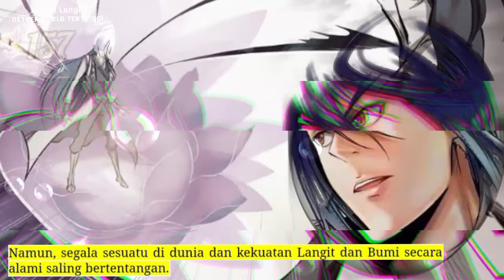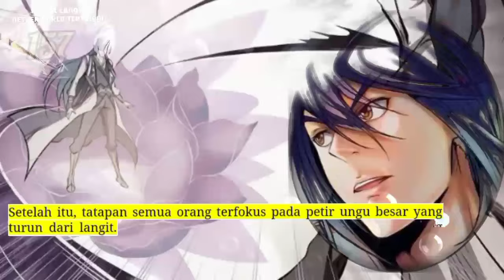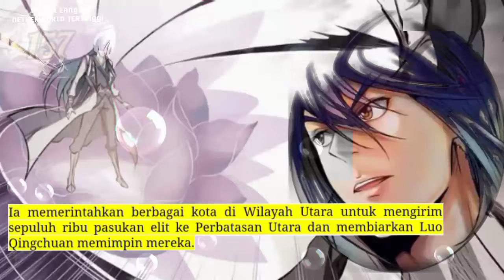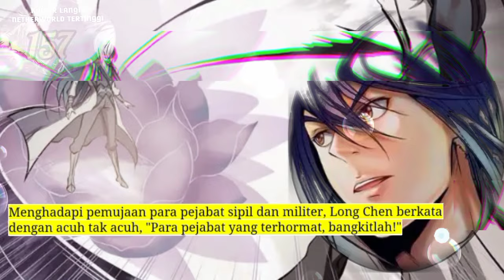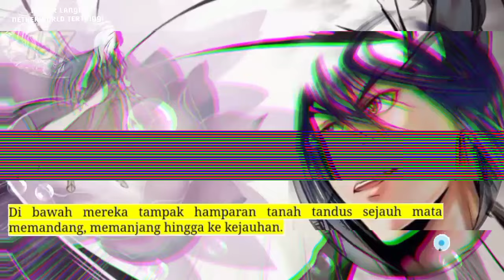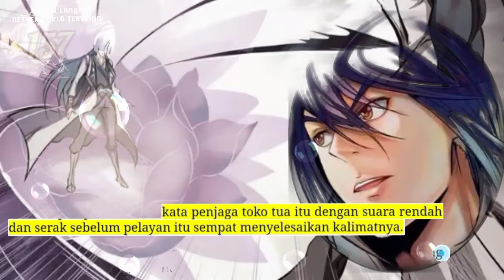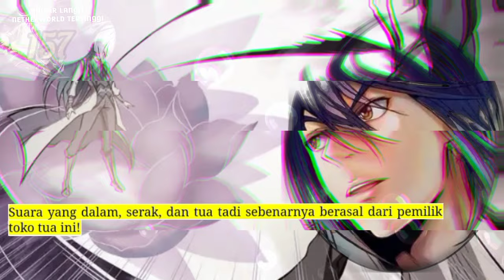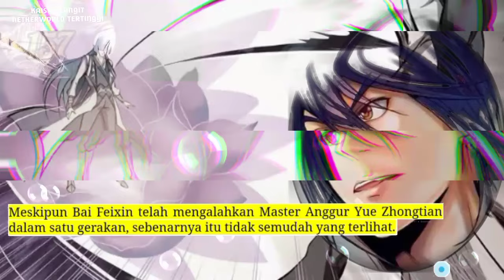Kaisar Langit Nether Tertinggi season 157